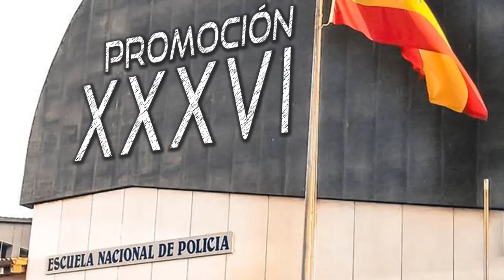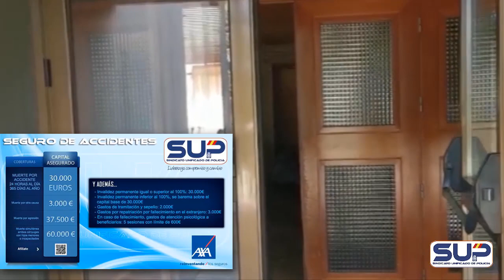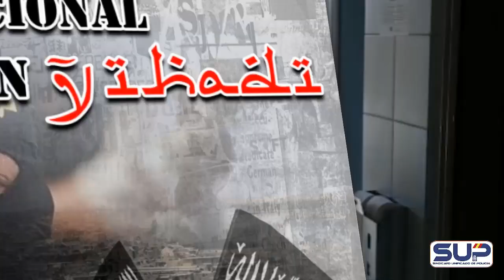Bienvenidos Promoción XXXVI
Aquí os dejamos nuestra bienvenida compañeros de la Promoción XXXVI.
SUP estará con vosotros para lo que necesitéis